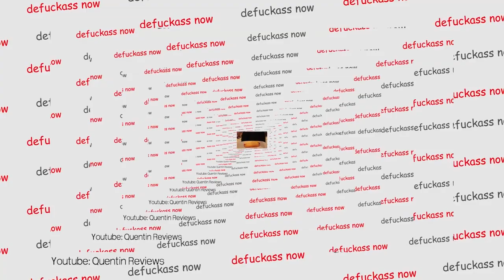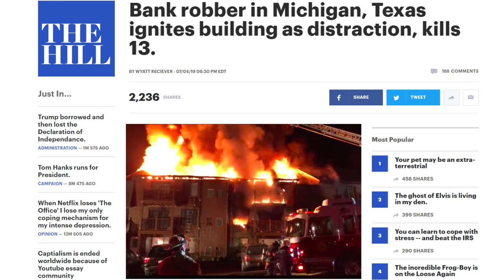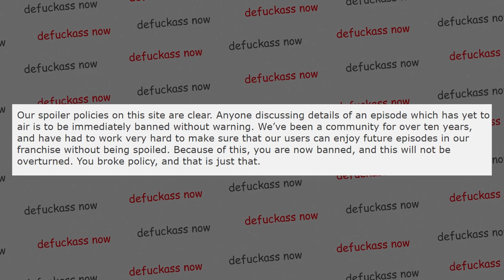Every Philip DeFranco Video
Welcome to another episode of the Philip DeFranco show, and definitely not Quinton Reviews